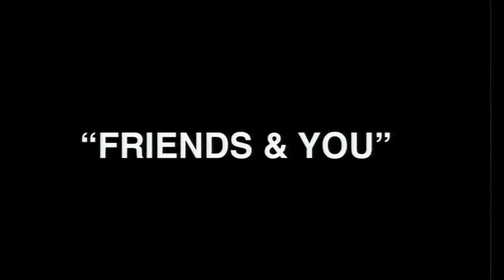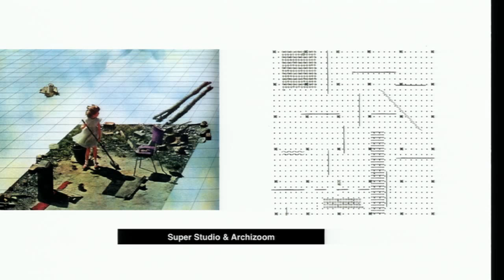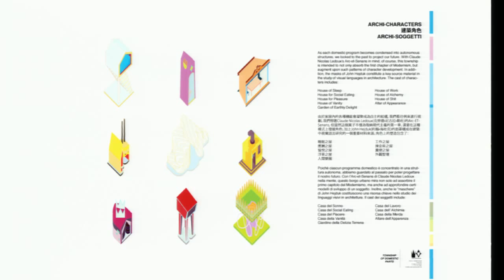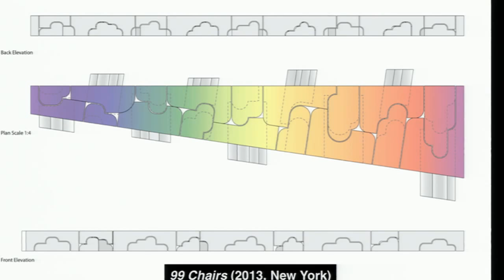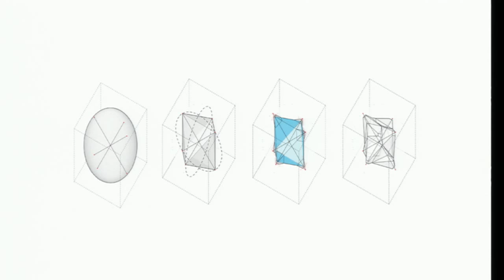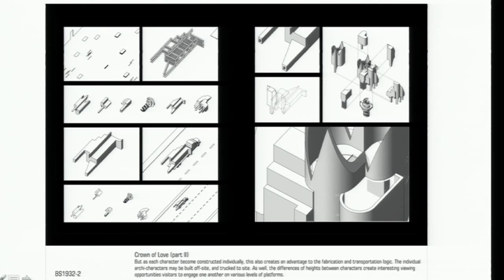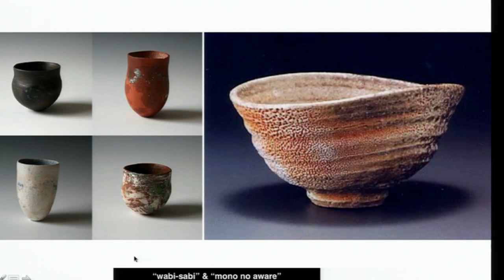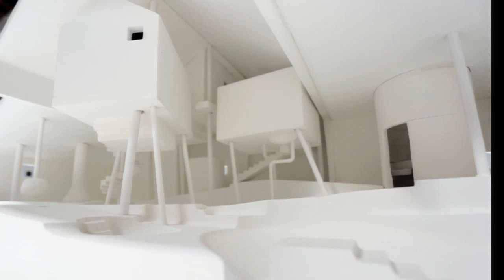Hyde Lecture : Jimenez Lai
The University of Nebraska-Lincoln College of Architecture presents the Hyde Lecture series featuring Jiminez Lai. Recorded Nov. 20, 2015
"If You Set the Stage, Players Will Play Their Parts"
 This lecture focuses on the storytelling qualities of architecture, from the storyboard to the physical stage sets. Architecture is a communicative device. It describes the culture of societies, personalities of the inhabitants, and the mood of the scenario.  Lai will use his body of work to discuss the idea "if you set the stage, players will play their parts."